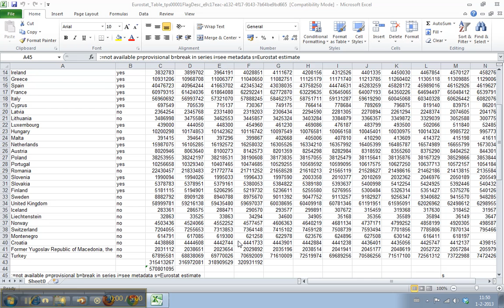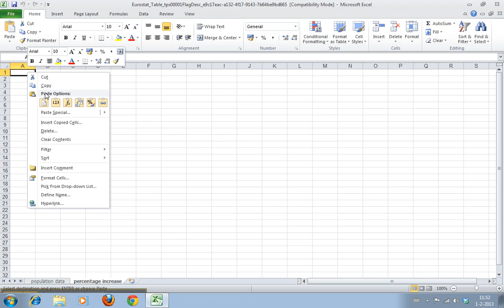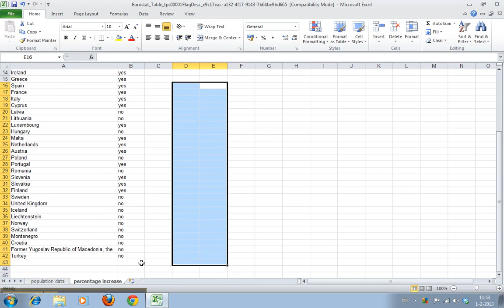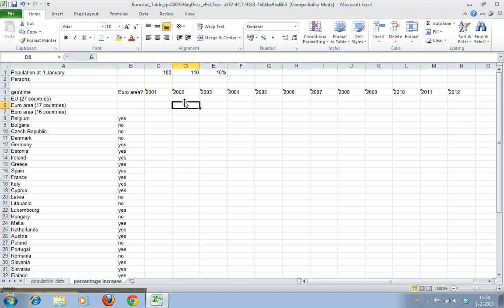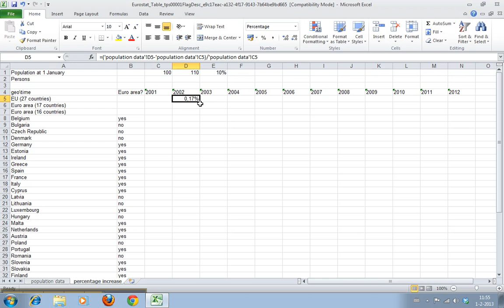How to calculate percentage increases for large datasets part I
In this video you can see how to calculate percentages in microsoft Excel 2010. Especially with large datasets, you can save yourself a lot of time by selecting a good worksheet layout. If you do, just one formula, copy, ready! 9